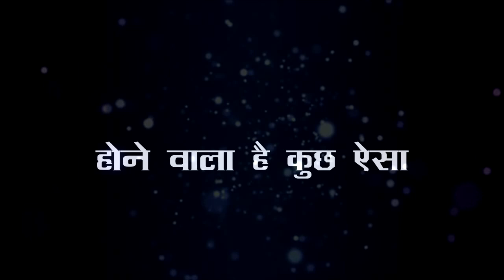Kumkum Bhagya|10 DEC का ये एपिसोड होगा धमाकेदार, होगा कुछ ऐसा